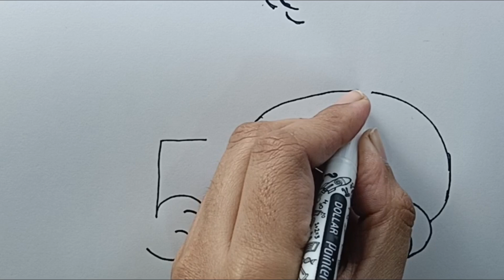how to draw a cute rabbit from 500 digits 🐰very easy step by step || art video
Learn how to create a stunning cute rabbit using just the number 500 in this easy step-by-step art tutorial! Perfect for beginners and experienced artists alike, this video breaks down the drawing process into simple, manageable steps. You'll discover essential techniques for shading and coloring that will bring your rose to life. Whether you're looking to enhance your drawing skills or simply enjoy a relaxing creative activity, this informative guide will help you achieve beautiful results. Grab your paper and pencils, and let's get started on this artistic journey together! 🌹